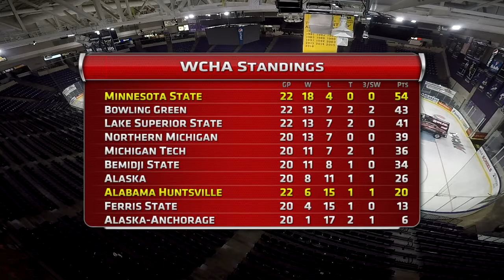Minnesota State 4 Alabama Huntsville 0 Highlights 2.2.19